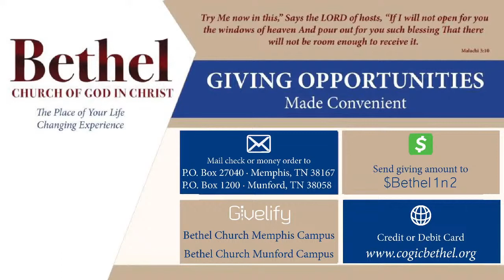Live Streaming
Bethel Chuch Of God In Christ
Bishop Dickerson L. S. Wells, Pastor